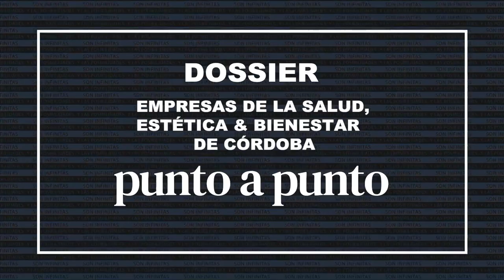Carlos Morra - Sanatorio Morra (Director Médico)